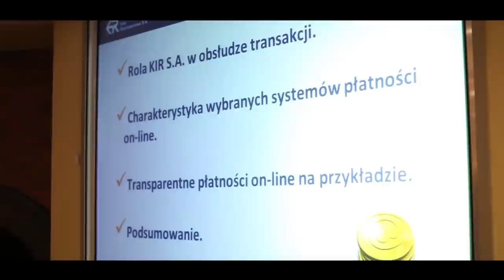Biznes Integracje - Konferencja Economy & E-Commerce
Konferencja organizowana przez Biznes Integracje
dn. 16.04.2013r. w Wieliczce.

muzyka: jlbrock44 - Funky Nurykabe [lic. creative commons]